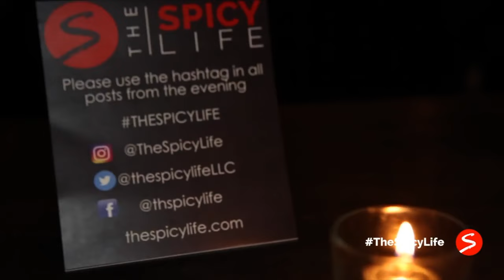How To Motivate Your Man ft. Candice Craig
Do You Know How To Motivate Your Man? Before you get frustrated and give up on him, listen to these Spicytips on the @thespicylife podcast with Relationship Expert @spicymari ft. world class dancer, entrepreneur, and founder of @vviviiviiiapparel @candice

Tune in as we share:
.  How to speak your man’s language
.  How to present ideas to him
.  The 7 things you need to do in order to motivate him
.  How to get out of your own way

Watch the entire episode on youtube or listen to the podcast on all streaming platforms.
Get social with us @thespicylife @spicymari Visit us at thespicylife.com

Host:  Spicy Mari, Relationship Expert & Magnetic Matchmaker

Interest in relationship coaching?